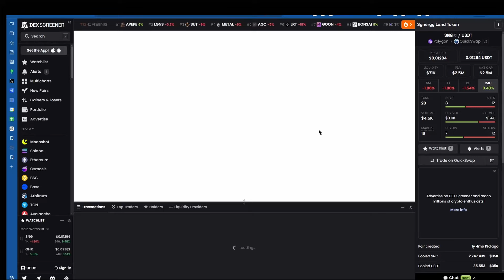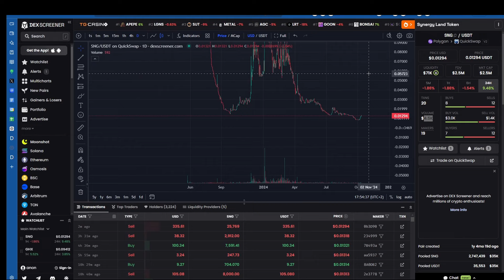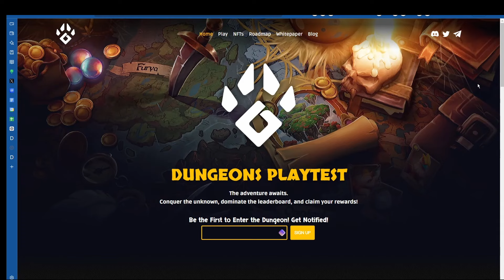Nadchodzą dungeony w Synergy Land! Czym jeszcze zaskoczą nas nowe testy?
❗❗❗Zapraszam na mój gamingowo - edukacyjny Discord❗❗❗

📢Pierwszy w polsce portal poświęcony grom na blockchainie📢

🏁Jeżeli chcąc docenić moją pracę i zdecydujesz się na inną formę wsparcia, poniżej zamieszczam szybkie i tanie opcje z których można skorzystać. Z góry dziękuję!🏁:

⛔ UWAGA linki afiliacyjne do giełd, z których sam korzystam⛔

- link do rejestracji na giełdzie ByBit
- link do rejestracji na giełdzie crypto.com
- link do rejestracji na giełdzie MEX
- link do rejestracji na giełdzie OKX
- link do rejestracji na giełdzie BitGet

0:00 START
1:22 Wstęp
2:35 Wyjasnienia dlaczego na Discordzie
6:59 Zmiany nowosci, czyli czego możemy się spodziewać
8:17 Workbench
12:00 Tradepacki
22:59 Słów kilka o NFT
25:11 Nowośc - LOCHY!
48:33 Leaderboard

💥❗Linki rejestracyjne do projektów Web3 w które gram❗💥

- EvE online na blockchainie! (space MMO)

- portal poświecony grom na blockchanie